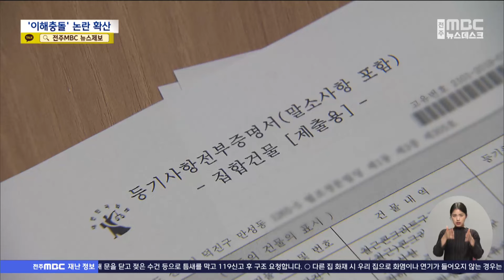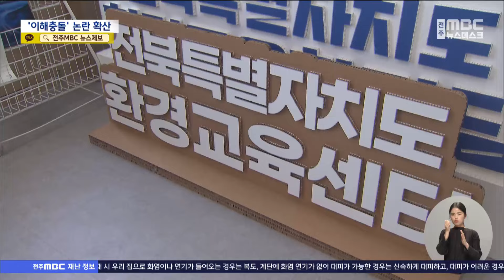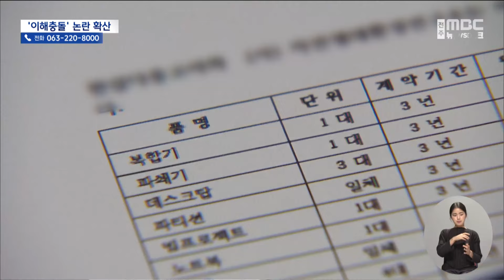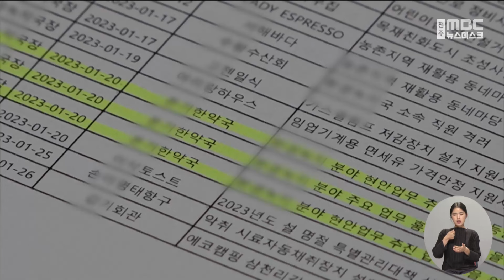이번엔 '부인 건물'.. 도청 간부 이해충돌 논란 확산 | 전주MBC 241104 방송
김아연 기자의 더 많은 기사를 보고싶다면?

◀앵커▶
아들의 사업장에 업무추진비를 천만 원 넘게 몰아준 도청 고위 간부의 소식, 얼마 전 전해드렸습니다.

그런데 납득하기 어려운 의혹, 또 있습니다.

해당 간부가 관리하는 민간위탁 업체가 이 간부의 부인이 소유한 상가에 입주해있는데, 임대차 계약은 위탁업체로 선정되기도 전에 이뤄진 것으로 드러났습니다.

김아연 기자가 취재했습니다.

◀리포트▶
전주 만성동 한 상가 건물에 위치한 전북특별자치도 환경교육센터입니다.

지난해부터 전북도에서 위탁을 받아 환경 관련 교육이나 행사 등을 진행하고 있습니다.

그런데 이 센터가 입주한 곳, 다름 아닌 해당 사업을 위탁한 도청 담당 부서의 국장 부인이 소유한 상가입니다.

[센터 관계자]
"환경부 지정 조건이 교육장의 여부가 돼 있어요, 아예. 그런 공간을 계속 찾고 있었어요. (국장 부인 소유라는 건) 저희도 이번에 알았어요."

해당 국에서는 이 위탁기관에 한해 2억 7천만 원의 보조금을 지급하고, 관리감독 권한도 가지고 있습니다.

해당 국장 부인과 위탁 기관이 임대차 계약을 맺은 건, 명백한 이해충돌 사안입니다.

그런데 센터가 입주한 상가와 그 인근 건물들은 1층마저 다 텅텅 빌 정도로 공실률이 높은 상황.

환경교육센터는 이 건물에서 국장 아내가 소유한 3층 두 개 사무실에 입주해있는데, 전용면적 기준 40평 대, 보증금 없이 월세로만 137만 5천 원을 내고 있습니다.

월세가 시세에 비해 높다는 게 인근 부동산들의 말입니다.

[인근 부동산]
"많이 비싸죠. 비싸고, 지금 시세라는 것이 없어요, 지금 여기 상가들이. 그냥 관리비라도 내고 와서 써라. 임대료 없이 그냥 와서 써라, 그런 데가 많아요, 지금."

이처럼 시세보다 비싼 임대료를 감수하며 부동산 계약이 이뤄진 시점은 지난해 2월.

도청에서 위탁업체 모집 공고가 나기도 전이었습니다.

해당 업체는 사업자로 최종 선정되기도 전에 그 결과를 알고 있었다는 듯, 미리 사무실 집기 3년치를 임대 계약해두기도 했습니다.

이와 관련해 문제의 도청 국장은 위탁업체가 아내 건물에 세를 들었다는 사실을 나중에서야 알았다는 입장입니다.

[해당 국장]
"집사람이 비가 샌다고 한번 고쳐줘야 한다고 해서 가보니까 광역교육센터가 있어서 깜짝 놀랐어요. 깜짝 놀란 건 놀란 건데, 이 사람들 싸게 잘 얻어가네 그렇게만 생각하고.."

[김아연 기자]
"해당 국장은 그러나, 위탁 업체와 아내의 계약 사실을 본인이 인지했다고 주장하는 시점 이후로도 1년이 넘도록 신고조차 하지 않았습니다."

[해당 국장]
"이해충돌방지법이 있더라고요. 지금 안 거예요. 2022년 언제 시행됐더라고요. 모르는 채로 그냥 지나갔는데.."

이같은 사실을 최근에서야 인지한 전북도 감사위원회는 해당 국장에 대한 감사를 벌였지만, 경징계를 요구하는 수준에 그쳤습니다.

다만 MBC보도로 해당 국장이 아들 사업장에 업무추진비를 몰아준 사실까지 드러난 만큼, 두 사안을 병합해 최종 징계 수위를 결정하겠다고 밝혔습니다.

MBC뉴스 김아연입니다.